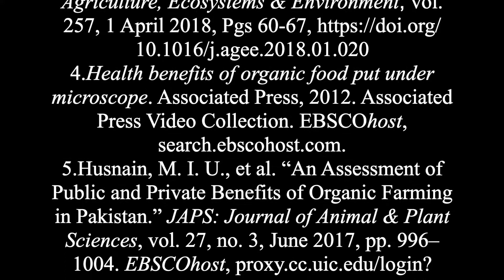Organic Farming: The Good and The Great by Nayeli Sencion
By Nayeli Sencion

The video that I have made reveals the main reasons why organic farming is important and the benefits it has. The content consists of the main points of my research paper. I first explained what organic farming is and what qualifies as organic farming. Then, I explained the implications of organic farming globally and nationally. Also, I provide structure to the video by saying a broad sentence of thesis statement. I further broke the video down by explaining the benefits that organic farming had internationally. I used the success that organic farming had in Pakistan. I also mention the success that organic farming has in Spain and rural Poland. After explaining the benefits that organic farming had internationally, I focused on the benefits at a national level. To add on, I started the national section by talking about the Organic Foods Production Act (OFPA), a bill that was passed regarding the regulation of organic products. Then, I mentioned a study that is in regard to organic produce. Although organic produce is not the main topic, it is a consequence of organic farming. I finish the video by giving a brief conclusion and a small call to action. The importance of the video was to inform the general public that organic farming and organic produce do have a benefit. The video is informational because organic food is a trend and while the consumers have an idea of the benefits, they do not know the whole picture. Organic farming and produce benefits are not all related to health. The benefits are related to less water wastage, reduced soil infertility, an increase in biodiversity both in plants and in animals, and reducing gas emissions.

In order to make the video more appealing, I decided to add background music. I choose a song that was noncopyrighted and had a playful tone. After all, my topic is about the benefits of organic farming. The video should give out a positive vibe, rather than a depressing one. After adding background music, I had to make sure that my voice over was in sync with the pictures on the video. Lastly, I had to adjust the audio of my voice over and my background music.

Works Cited

Borysiak, Janina, “The benefits of organic farming to spontaneous vascular flora biodiversity, West Pomerania, Poland” Acta Agrobotanica, vol.68, no.3, 2015, pg 217-232,
Goded, Sandra et.la, “Effects of organic farming on bird diversity in North-West Spain”, Agriculture, Ecosystems & Environment, vol. 257, 1 April 2018, Pgs 60-67,
Husnain, M. I. U., et al. “An Assessment of Public and Private Benefits of Organic Farming in Pakistan.” JAPS: Journal of Animal & Plant Sciences, vol. 27, no. 3, June 2017, pp. 996–1004. EBSCOhost,
“Organic Farming.” EPA, Environmental Protection Agency, 31 Oct. 2018,
Other sources